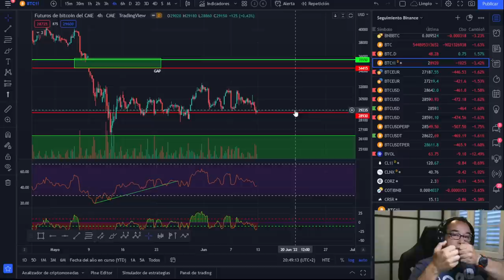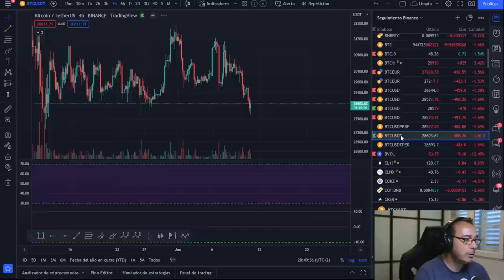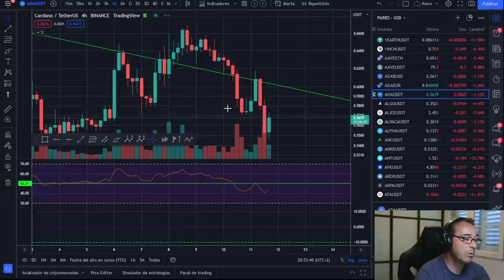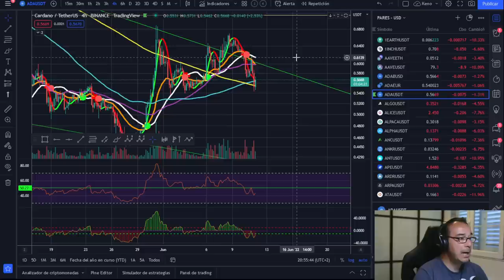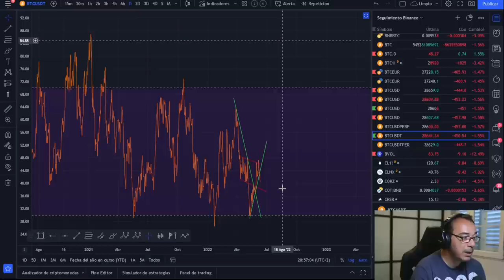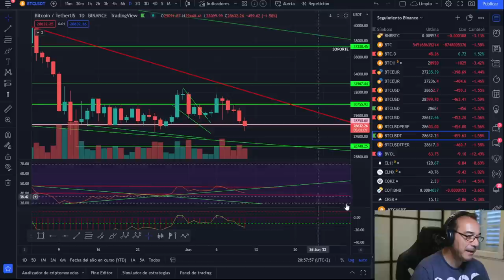🚀 BITCOIN 🥵🥵¡BAÑO DE SANGRE EN LOS MERCADOS!🤢🤢 ¿QUEDA MUCHO? 😱😱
LECTURAS RECOMENDADAS:
EL MEJOR SOBRE BITCOIN Y BLOCKCHAIN FÁCIL DE ENTENDER: